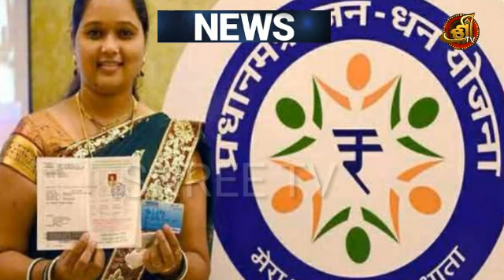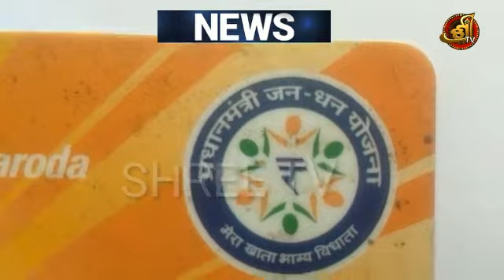News || SHREE TV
breaking news by shree tv..